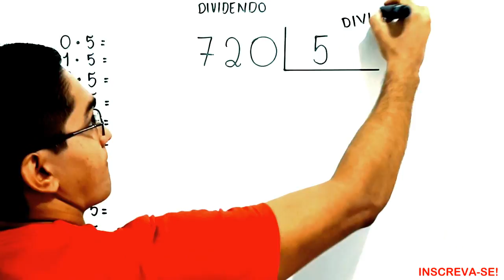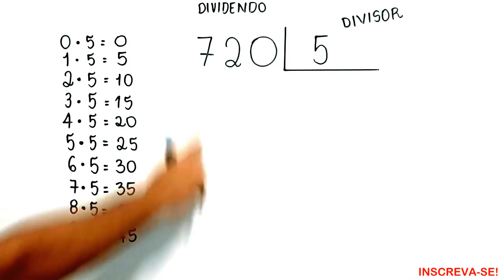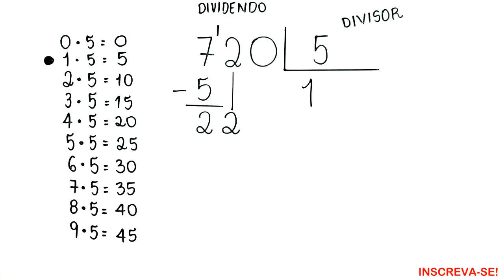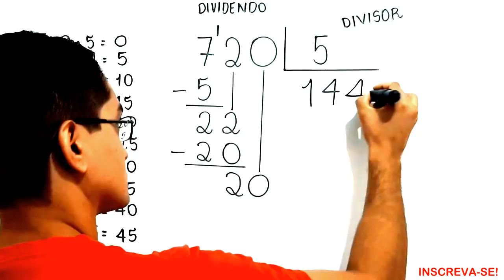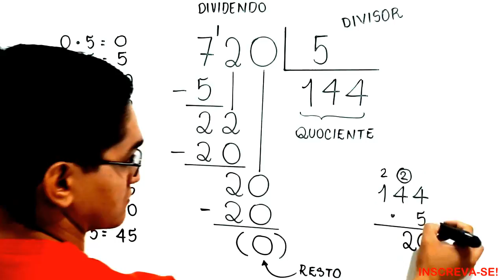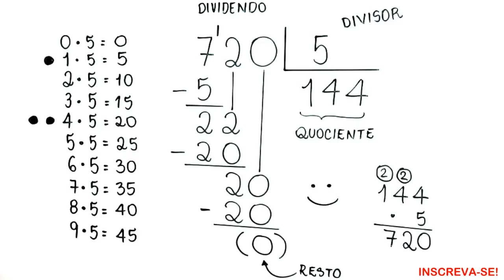DIVISÃO EXATA: 720 dividido por 5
Olá, amigos! Neste vídeo apresento uma divisão exata. Quando dividimos 720 em 5 partes iguais, qual é o valor de cada parte? Qualquer um pode pegar uma calculadora e obter o resultado, mas poucos conseguem fazer a conta na ponta do lápis. Se você quer fazer parte desse time mais forte, daqueles que aprenderam a calcular, assista a esse vídeo!